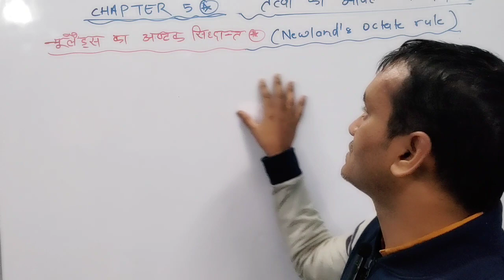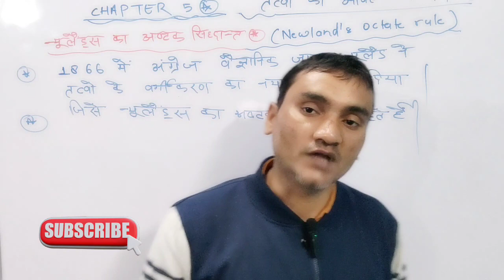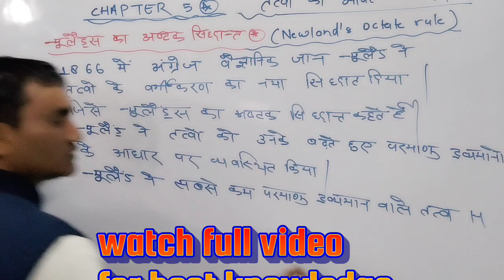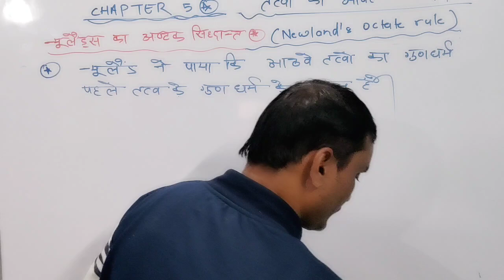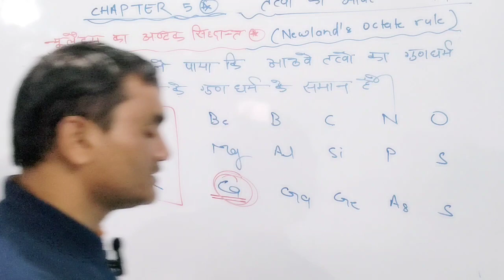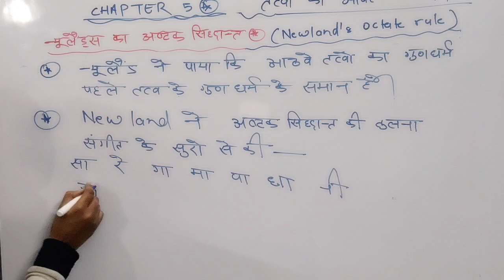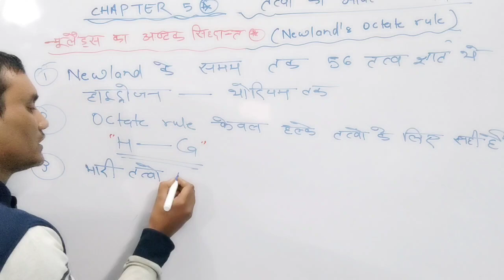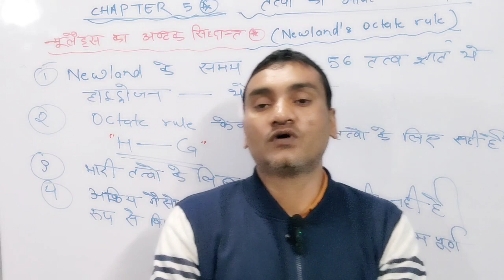न्यूलैंड_का_अष्टक_सिद्धांत newlands_octate_rule chemistry class10th sudhirpandey boardexams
न्यूलैंड का अष्टक सिद्धांत
chemistry Class 10th
chapter 5 periodic classification of element's
न्यूलैंड के सिद्धांत को संगीत का नियम क्यों कहते है

we believe in quality teaching
if you want become a doctor/Er.
because we teach NCERT book specialy